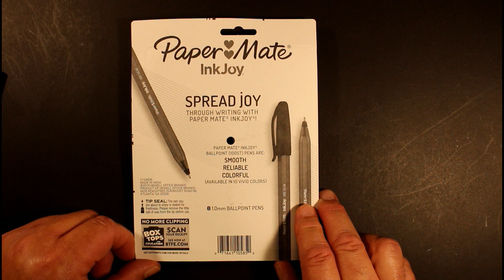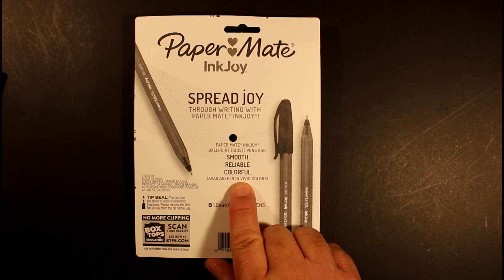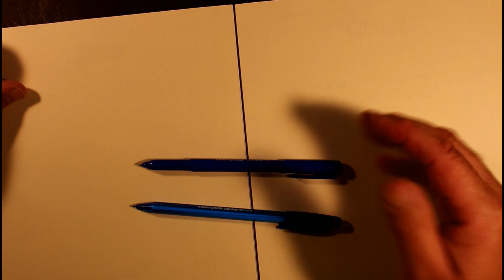Paper Mate Write Bros vs. Ink Joy Ballpoint Pen Review and Comparison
A couple weeks ago, I shared a review of the newly designed Paper Mate Write Bros. medium ballpoint pen. Compared to the previous Write Bros. pen, the new pen not only had a more comfortable barrel, it was a smoother writing instrument. A few viewers asked me how the Write Bros. pen compared to the Paper Mate Ink Joy Pen, and I was curious to find out.

Here, I compare and contrast these two pens, which are  both long standing standards of the school/office supply aisle.